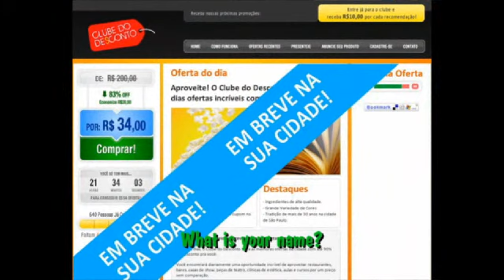Clubes de Compras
Está virando uma febre no Brasil todo, o povo entra, convida os amigos, ganha com os descontos e com as indicações que pode fazer.